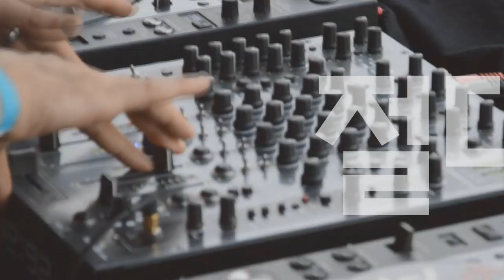Players Guide 시즌 2 38회 연습용 모델링 앰프 특집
Vox 모델링기타앰프 Adio GT (50W)